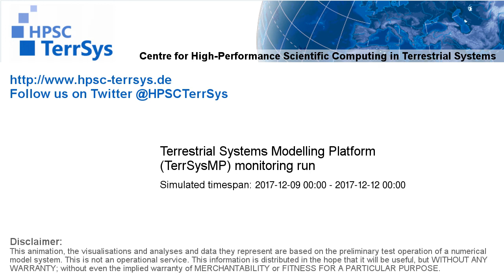TerrSysMP monitoring run 2017-12-09 - water column storage change - Europe (72h)